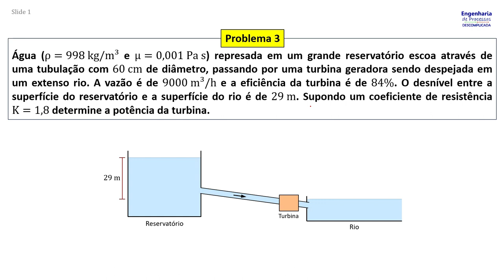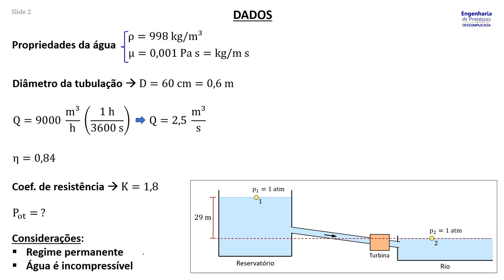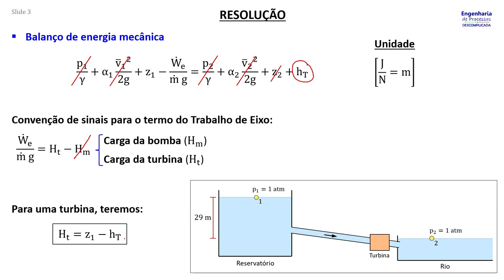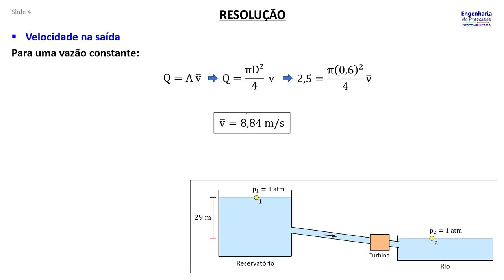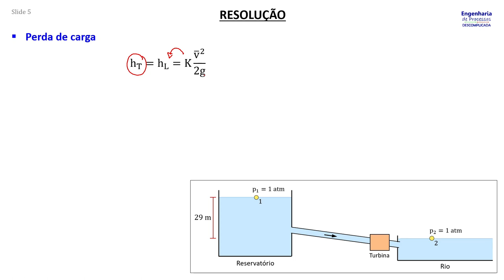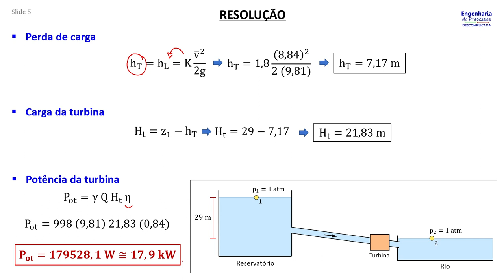Equação da energia (Problema 3)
Água (ρ=998 kg/m³ e μ=0,001 Pa s) represada em um grande reservatório escoa através de uma tubulação com 60 cm de diâmetro, passando por uma turbina geradora sendo despejada em um extenso rio. A vazão é de 9000 m³/h e a eficiência da turbina é de 84%. O desnível entre a superfície do reservatório e a superfície do rio é de 29 m. Supondo um coeficiente de resistência K=1,8 determine a potência da turbina.